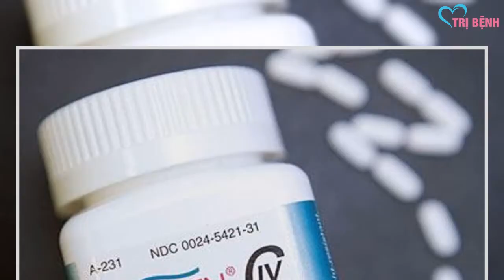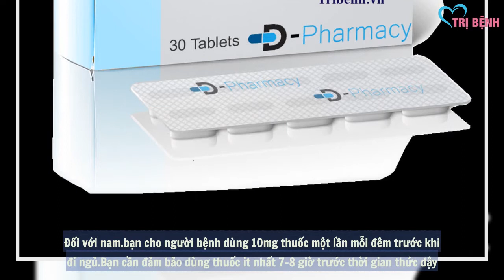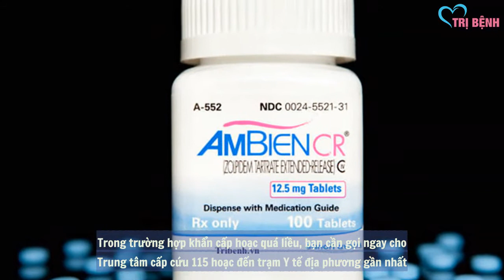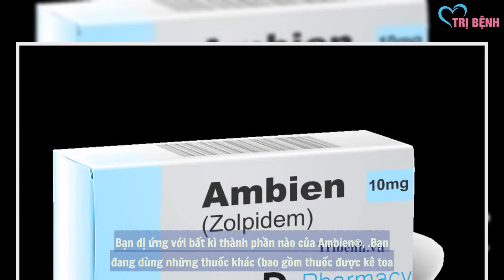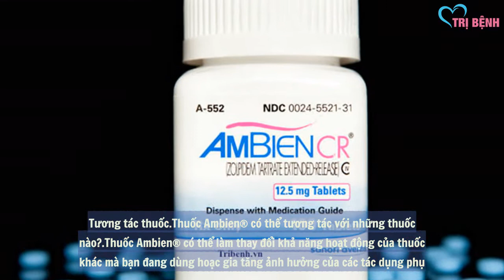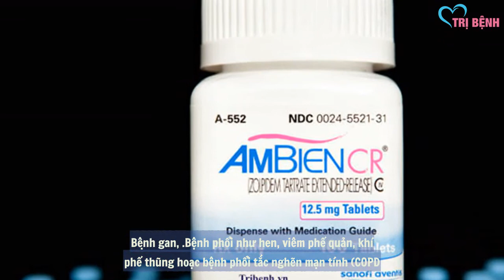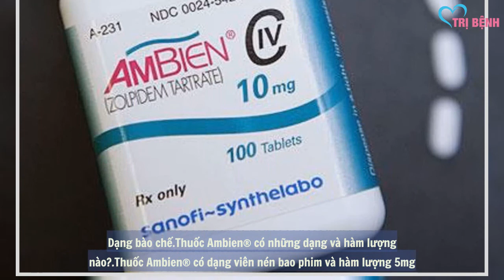Thuốc Ambien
Tác dụng của thuốc Ambien® là gì?
Ambien® là một loại thuốc an thần, thuốc chứa hoạt chất chính là zolpidem có tác dụng cân bằng các chất trong não có liên quan đến giấc ngủ. Từ đó, thuốc giúp bệnh nhân giải quyết các rối loạn giấc ngủ.

Thuốc Ambien® được chỉ định trong các trường hợp để an thần và điều trị mất ngủ.

Ngoài ra, Ambien® còn có thể được sử dụng cho các mục đích khác. Bạn chỉ sử dụng thuốc này để điều trị một số bệnh lý khi có chỉ định của bác sĩ.

Liều dùng
Những thông tin được cung cấp không thể thay thế cho lời khuyên của các chuyên viên y tế. Bạn hãy luôn tham khảo ý kiến bác sĩ hoặc dược sĩ trước khi quyết định dùng thuốc.

Liều dùng thuốc Ambien® cho người lớn như thế nào?
Đối với nữ: bạn cho người bệnh dùng 5mg thuốc một lần mỗi đêm trước khi đi ngủ. Bạn cần đảm bảo dùng thuốc it nhất 7-8 giờ trước thời gian thức dậy.

Đối với nam: bạn cho người bệnh dùng 10mg thuốc một lần mỗi đêm trước khi đi ngủ. Bạn cần đảm bảo dùng thuốc it nhất 7-8 giờ trước thời gian thức dậy.

Sự khác biệt trong dùng thuốc ở nam và nữ là do nam có khả năng thanh thải zolpidem tốt hơn nữ.

Liều dùng thuốc Ambien® cho trẻ em như thế nào?
Liều dùng cho trẻ em vẫn chưa được nghiên cứu và xác định. Bạn hãy hỏi ý kiến bác sĩ để đánh giá lợi ích – rủi ro nếu bạn định dùng thuốc này cho trẻ...